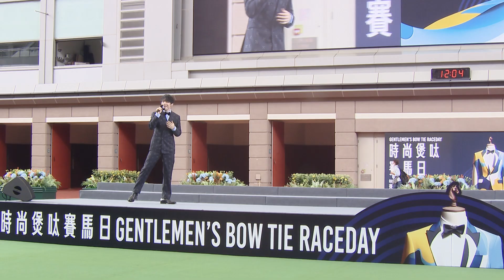[Gentlemen’s Bow Tie Raceday 2023] Highlight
The annual Gentlemen’s Bow Tie Raceday is back in town today (Sunday, 15 October), transforming Sha Tin Racecourse into a place of pageantry with the theme “Race in Style”. An array of on-course activities, from music to Instagrammable hotspots, created a memorable visit for everyone.